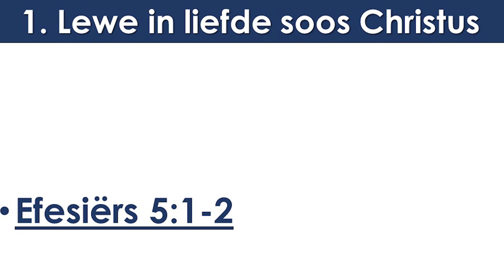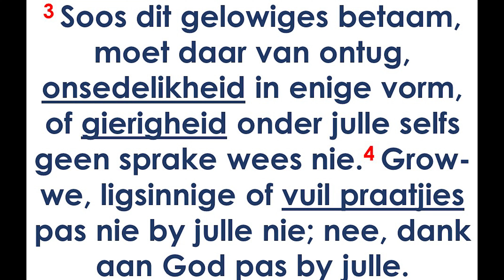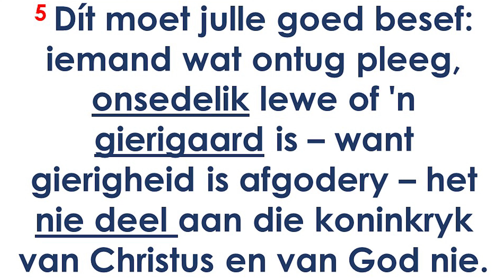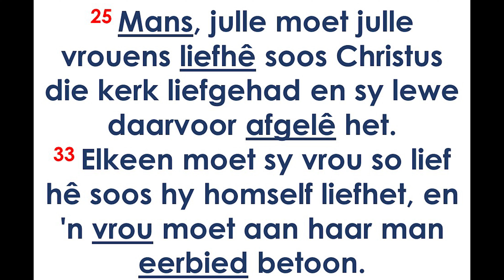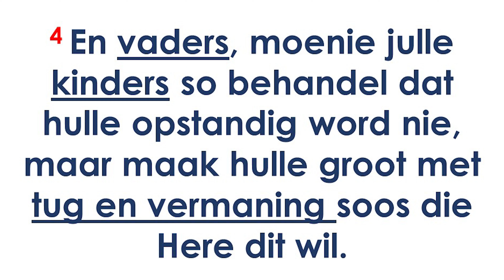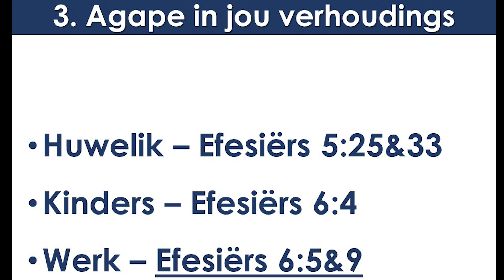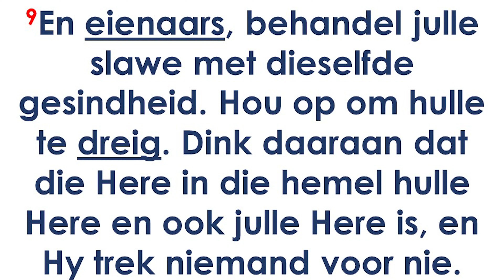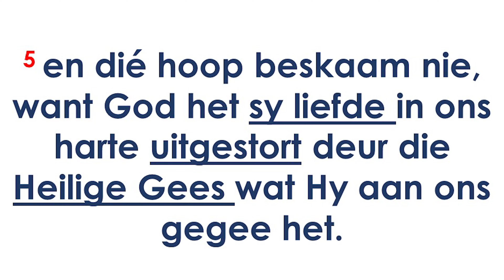Die Vrug Van Die Gees Is Liefde // Ds. Dirkie van der Spuy // 13 Februarie